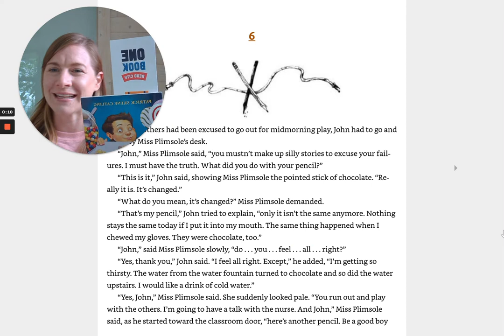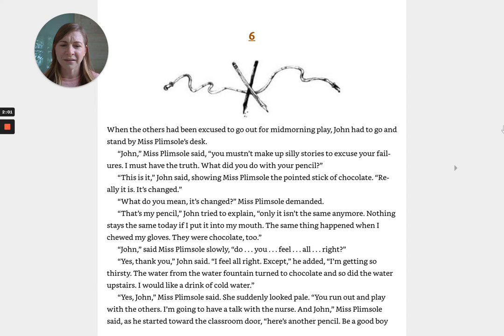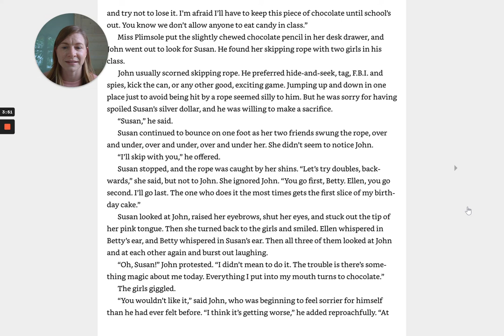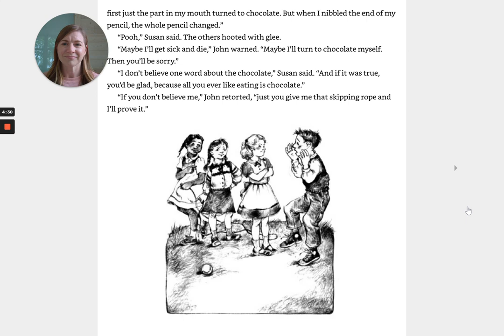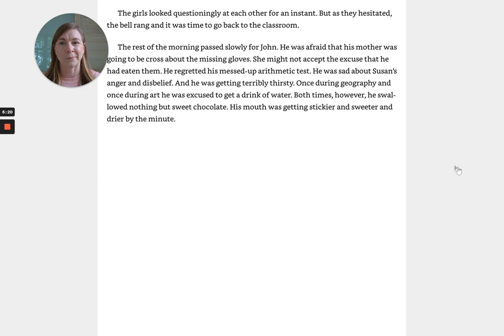The Chocolate Touch: Chapter 6 by Patrick Skene Catling Knox County Schools ONE BOOK Read City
Read along with Dana for the sixth chapter of The Chocolate Touch for Knox County School's ONE BOOK initiative in May 2022.

Reading Level: 4.5
Guided Reading Level: N
Lexile: 770L